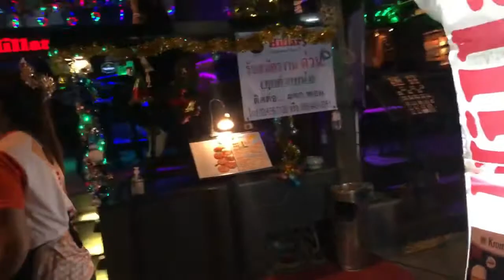A Walk Down Soi 11 Sukhumvit Bangkok Thailand During Covid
Soi 11 is one of the most popular streets in Bangkok in the Sukhumvit area when it comes to nightlife.  There are a ton of bars, clubs, restaurants, street food, etc.

Thailand has shut their doors to tourism during Covid.  And walking down the street now (December 2020) it is obvious to see that a lot of this nightlife is driven by tourism.  Sadly, many businesses have closed.

Hopefully, doors will open in 2021, and this street will reclaim its popularity.